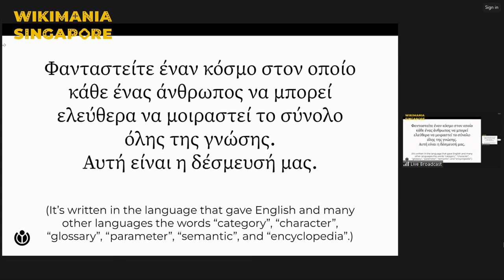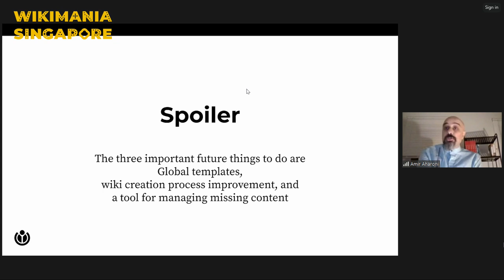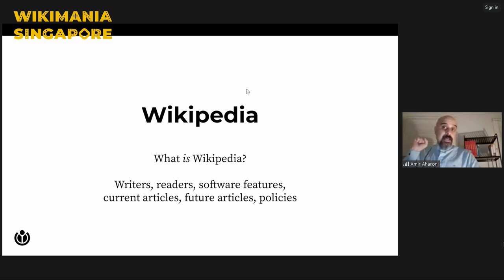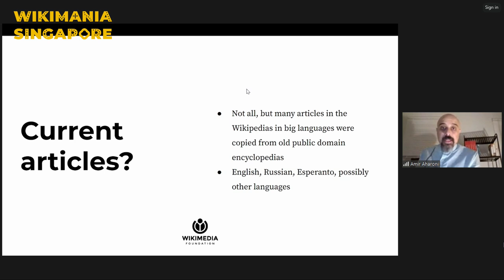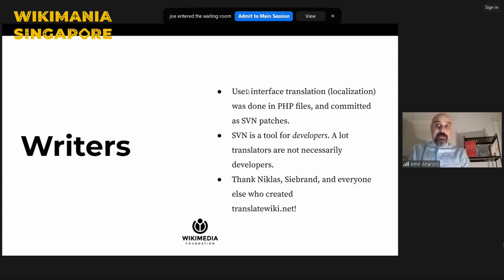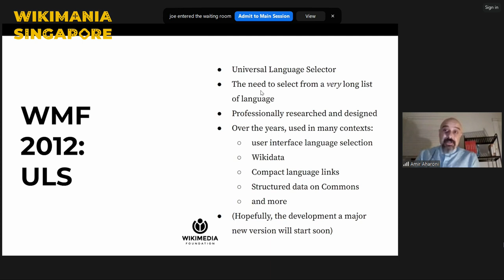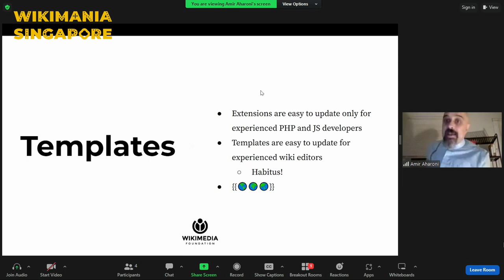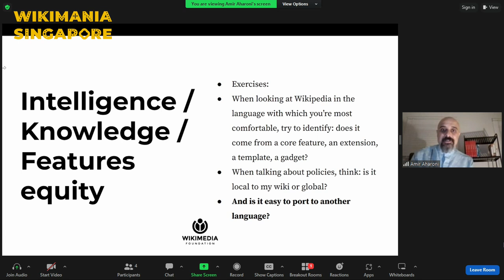Support for new and small wikis: from 2006 to 2023 and the future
This talk makes a down-to-earth, realistic review of the history of creating new wikis and maintaining small ones in the Wikimedia world, and makes practical proposals of improvements for the future.

In the Wikimedia world, there are now more than a thousand wikis. Their success and activity is a wide spectrum. Some of them are large, written by many thousands, and read by many millions. Some are middle-sized, and serve the people who speak the language in which they are written fairly well. But at the other end of the spectrum, there are some wikis that have almost no activity. And going even beyond the spectrum of already-existing wikis, there are also plenty of languages, in which there are no wikis at all. Many of the languages in which the wiki is barely active or doesn't exist at all are spoken by millions of people, and as long as this is the situation, we are nowhere near our Vision of a world in which every single human being can freely share in the sum of all knowledge. Some causes for this low activity are social and economic, while others are more technical, and can be overcome via manageable improvements that can be done by WMF teams and Wikimedia volunteers collaboratively. This presentation offers a view of the current situation that new wikis have to go through, and proposes some changes that can help make this process more convenient and efficient.

Presenter:  Amir Aharoni

Presentation slide: